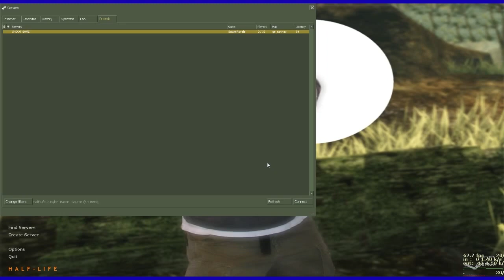gaungade is very cool's streamventures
join me on my quest where I talk over people and figure out how to balance volume settings

if you like videogames for some reason check this place out its my crib

games in this: Sven Co-op, Half-Life 2: Jaykin' Bacon Source, Eldritch